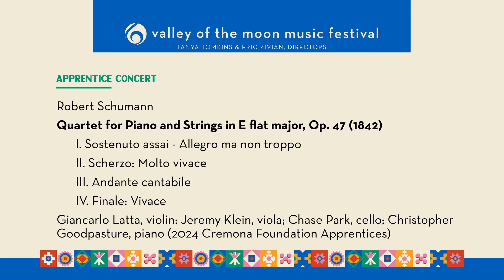SCHUMANN | Piano Quartet in E flat major Op. 47 // IV. Finale, Vivace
Robert Schumann (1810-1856) Piano Quartet in E flat major, Op. 47 (1842), IV. Finale - Vivace performed by 2024 Cremona Foundation Festival Apprentices, Giancarlo Latta (violin), Jeremy Klein (viola), Chase Park (cello), and Christopher Goodpasture piano live @ValleyoftheMoonMusicFestival Season 10.

Voted "Best Festival" in this year’s SFCV Audience Choice Awards!